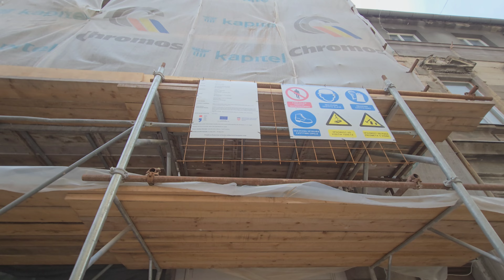Parking u Zagrebu problematičan